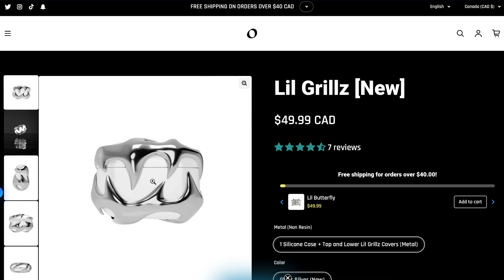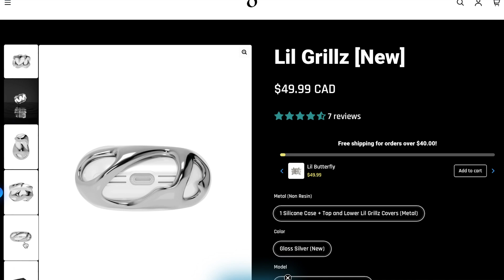The Eon Li'l Grillz | The Yeezy 450 of Airpods Cases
The Eon [Old] Lil Griilz AirPods Pro Case

A little too much wiggle room.

Thank you for humouring me.